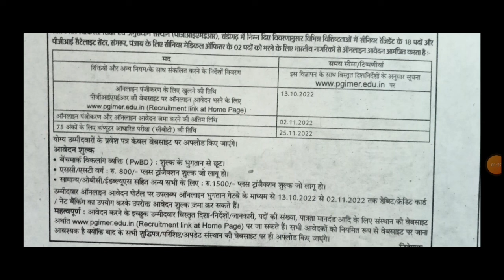Chandigarh recruitment 2022/PGI in Chandigarh recruitment/ सरकारी नौकरी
INVITATION OF APPLICATIONS
The Postgraduate Institute of Medical Education and Research (PGIMER),
Chandigarh invites ONLINE applications from the citizens of India who fulfill the
prescribed eligibility conditions for filling up of 18 posts of Senior Residents in different
specialities and 02 posts of Senior Medical Officer for PGI Satellite Centre, Sangrur,
Punjab.